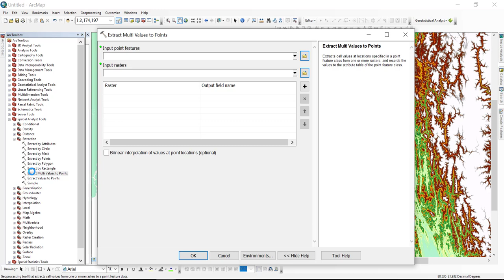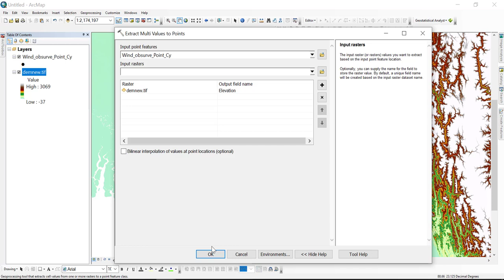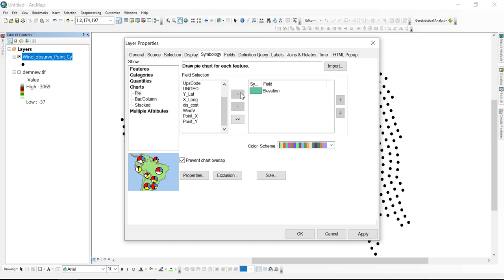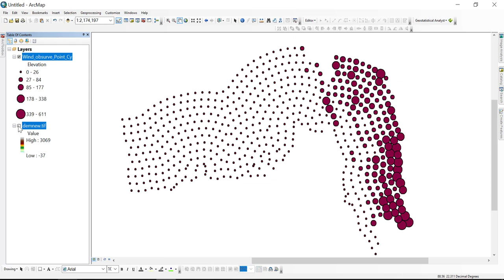How to Extract Raster Values to Points in ArcGIS using Extract by Multi values Tool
The raster values are stored in a predefined field called “RASTERVALU”. Extract Multi Values to Points, modifies the input feature by appending the raster values to the attribute table of the input feature. The raster values are stored in the field with the same name as the input raster.

General Keywords:
salauddin rubel, salauddin gis, salauddin gis tutorial, gis tutorial, arcgis tutorial, arcmap tutorial,
arcmap tutorial for beginners, arcgis tutorial for beginners, gis tutorial for beginners, gis mapping tutorial,
gis software tutorial, geographic information systems, geographic information systems tutorial, arcgis, arcmap,
remote sensing, remote sensing tutorial, remote sensing and gis, mapping tutorial for beginners, mapping tutorial,
mapping for beginners, gis tutorial bangla, bangla gis tutorial, arcgis tutorial bangla, spatial analysis,
spatial analysis in arcgis, spatial analysis in gis, spatial analyst arcgis, spatial analysis tools in arcmap,
spatial analysis in arcmap, geoprocessing in arcgis, geoprocessing tools in arcgis, geoprocessing in arcmap,
geoprocessing in gis, raster processing arcgis, raster processing gis, raster processing arcmap, remote sensing image processing,

"raster to vector arcgis"
"arcgis raster to point"
"raster to point python"
"extract by points arcgis"
"raster to polygon in arcgis"
"raster to point qgis"
"raster to point not working"
"extract raster values to points"
"raster to polygon"
"spatial join raster to point"
"extract multi values to points"
"raster to point arcgis"
"how to extract pixel values from raster"
"raster to polygon in arcmap"
"raster to point arcmap"
"extract by points arcmap"
"extract values from raster"
"extract values to points"
"extract values to points arcgis"
"extract values to points arcmap"
"arcgis extract points from raster"
"arcgis extract values to points"
"arcgis extract multi values to points"